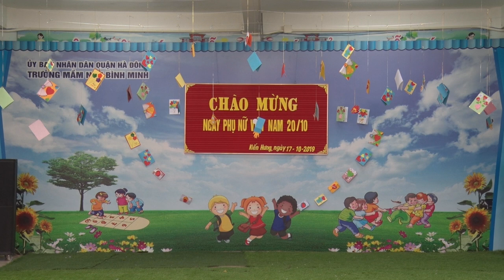Chào mừng ngày 20 10 Mầm non BM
Chào mừng ngày PNVN 20-10 Trường mầm non BM